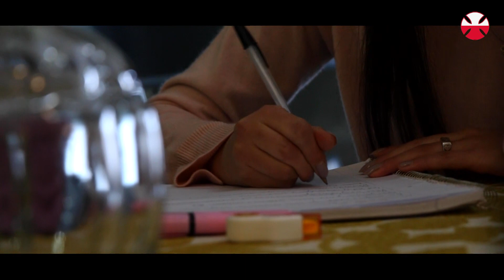HISTORIA DE VIDA 2020 :: YAMILA GUERREIRO